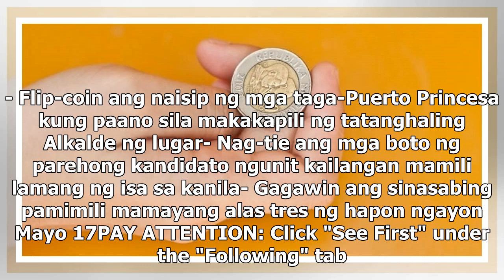Toss-coin, gagawin sa Palawan upang makapili ng tatanghaling Mayor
- Flip-coin ang naisip ng mga taga-Puerto Princesa kung paano sila makakapili ng tatanghaling Alkald...